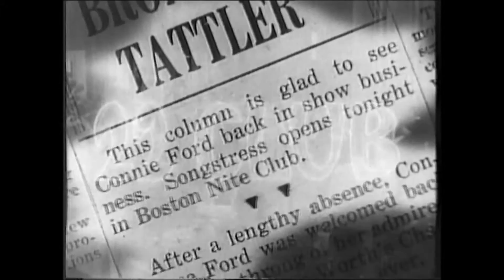It had to be you - Movie Sequence.wmv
The movie sequence of a most memorable song from the 1944 feature film "Showbusiness".  "It had to be you" was composed by Isham Jones and George Kahn, and sung in the movie by the characters of  George Doane and Connie Ford, played by George Murphy and Constance Moore.